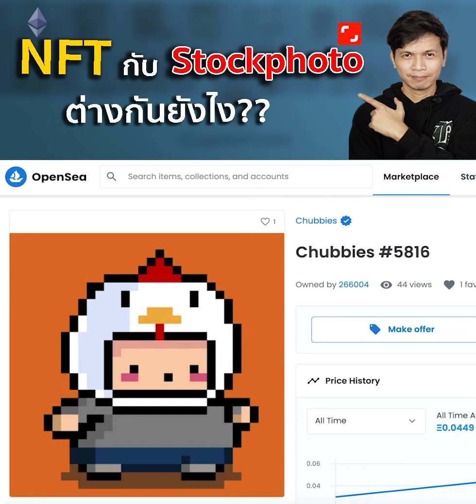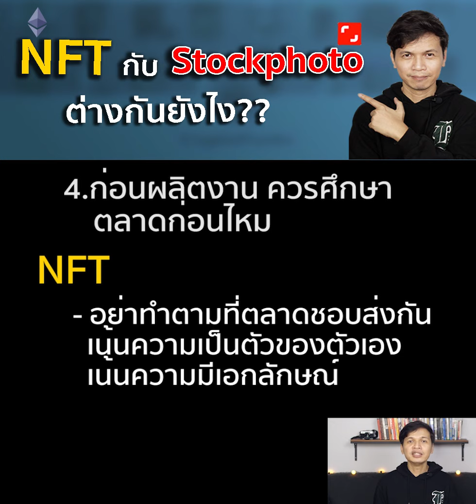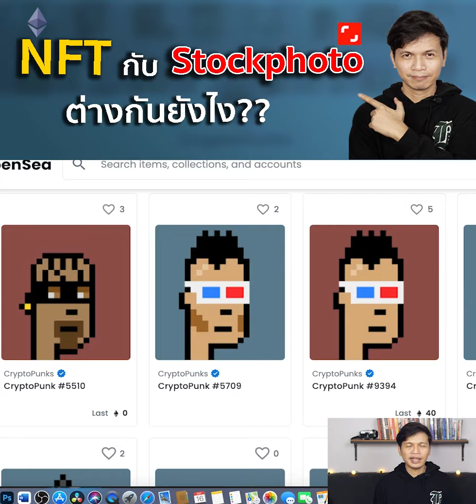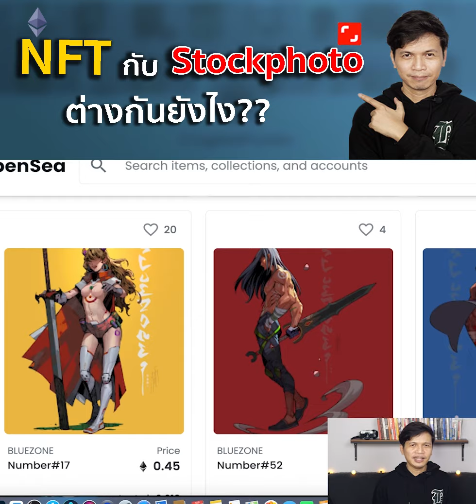NFT กับ Stockphoto ต่างกันยังไง?? อธิบายแบบเข้าใจง่าย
สามารถติดตามเฟสบุ๊คได้ที่